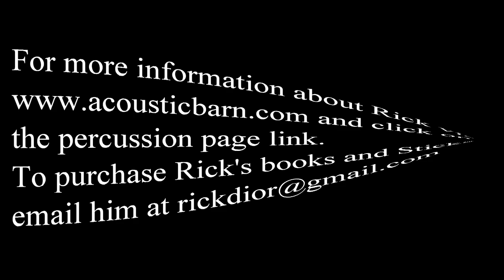Rick Answers Your Questions 2020 Version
Here is the annual question and answer session. I got to most of them and will do the rest next time. Sorry if I left your questions out.